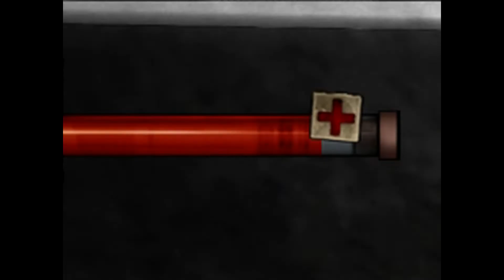How Did You Miss That?! | Condemned: Criminal Origins | Let's Play #6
On this episode of Condemned: Criminal Origins, the guys venture into a subway where Peter continues to miss all his swings!